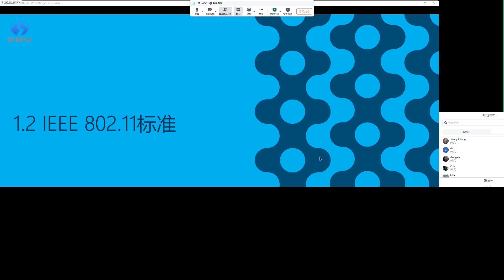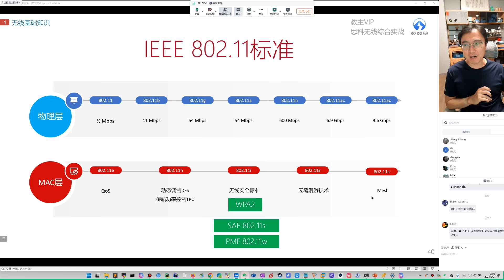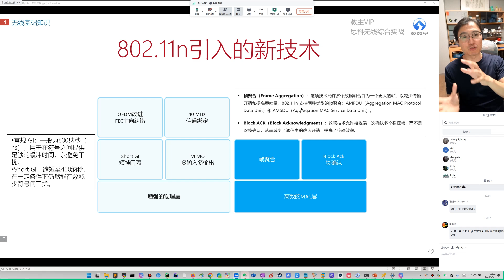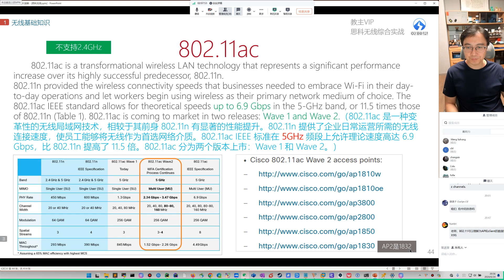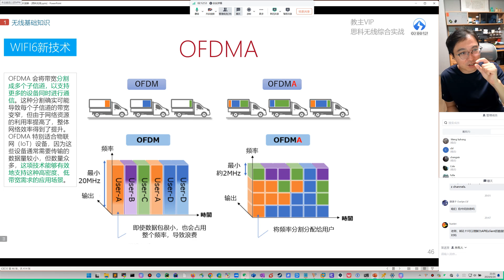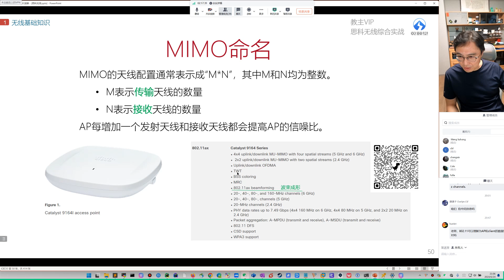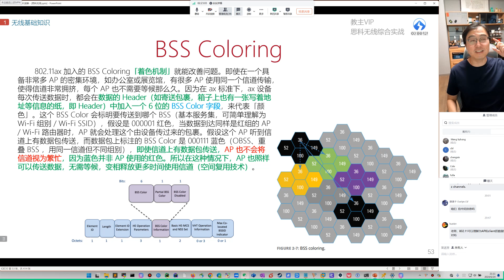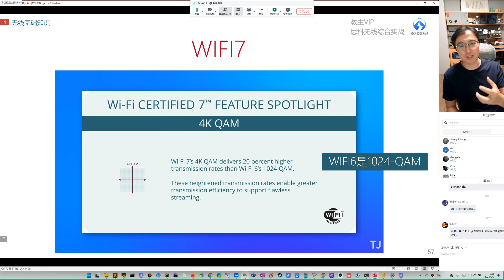Cisco无线综合实战 1 无线基础知识 3 802 11标准